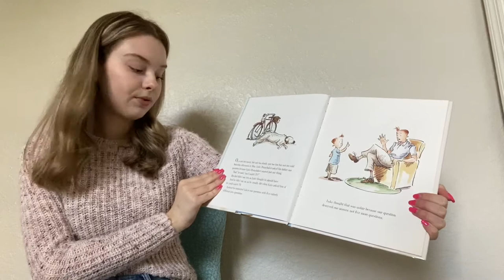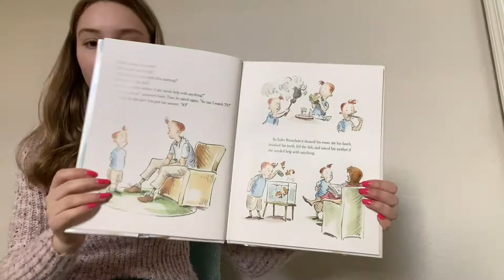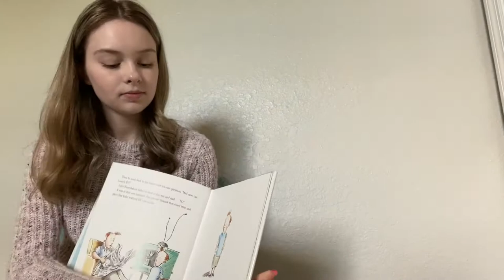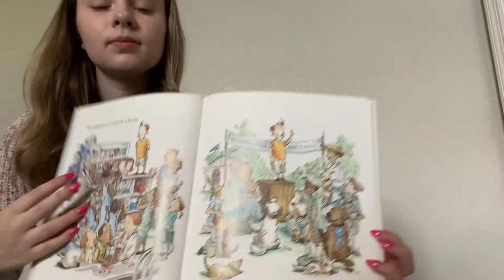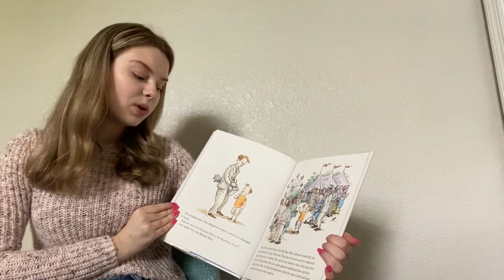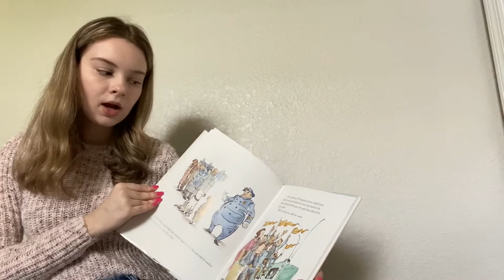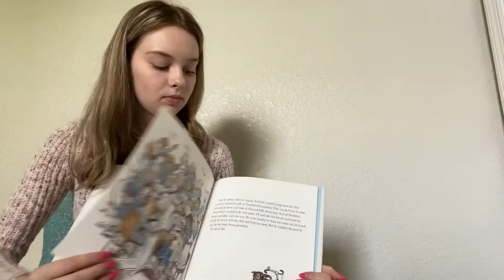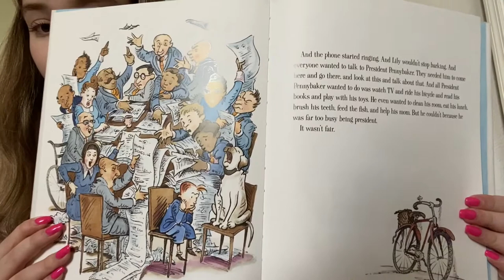President Pennybaker: Story Time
Reading of President Pennybaker written by Kate Feiffer with illustrations by Diane Goode.